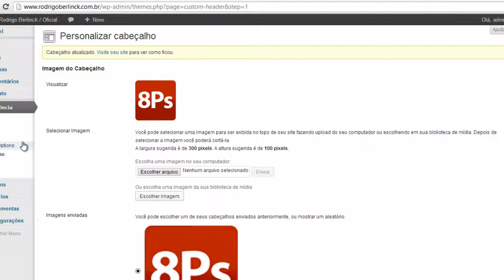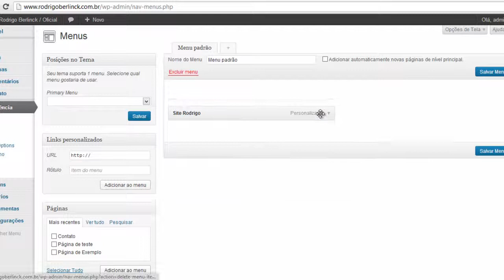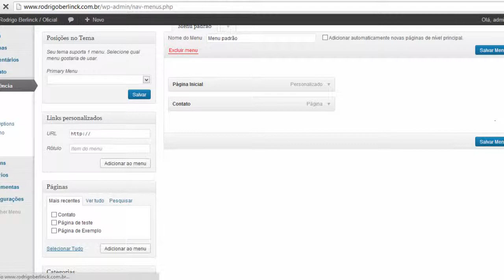Curso de WordPress - Aula 15 - Criando Squeeze Page - Parte 2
Aula 15 - Criando Squeeze Page Parte 2
Segunda parte da aula que ensino como criar uma squeeze page usando um tema simples do WordPress